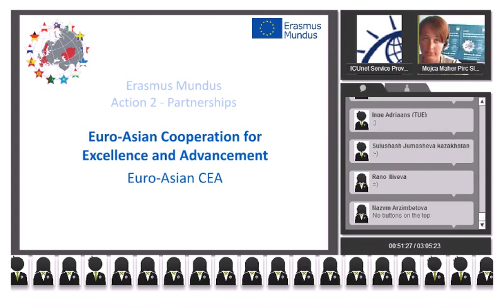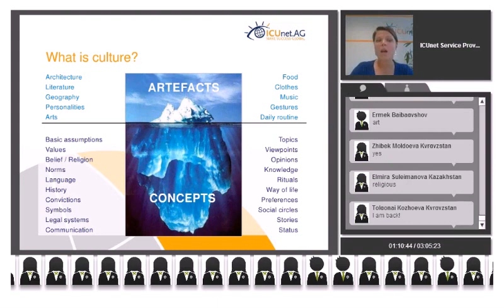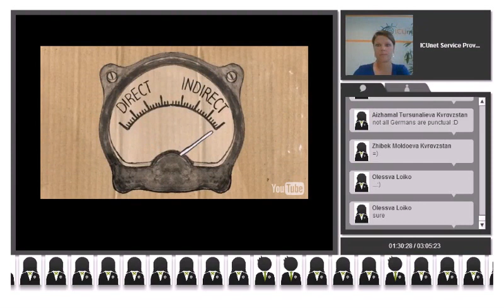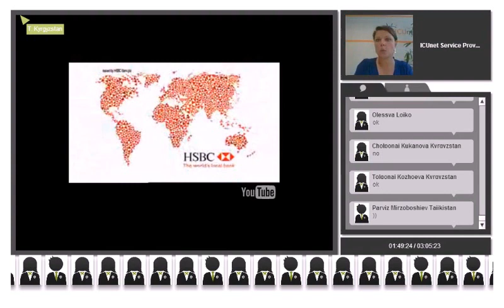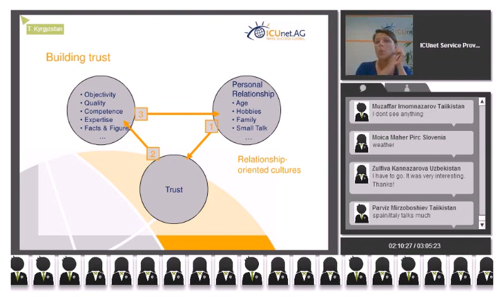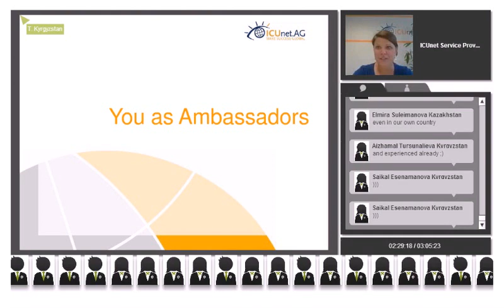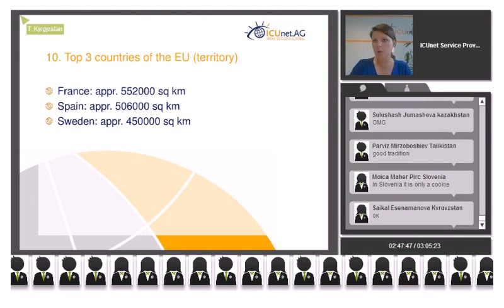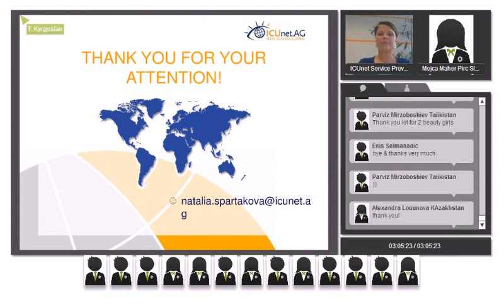Euro Asian CEA Webinar Intercultural Training